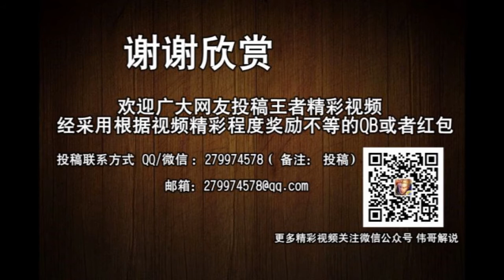王者荣耀 新老孙悟空五杀合集 吃俺老孙一棒